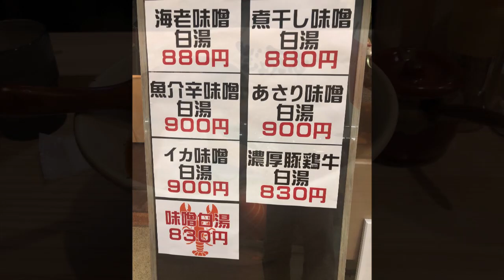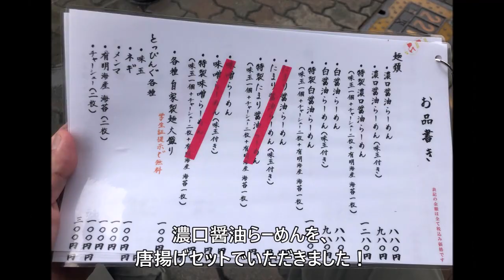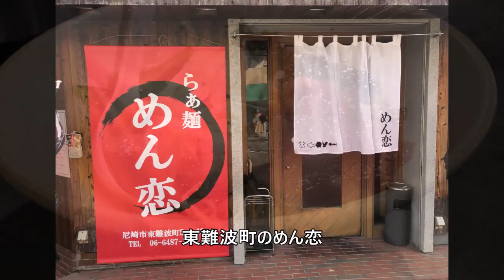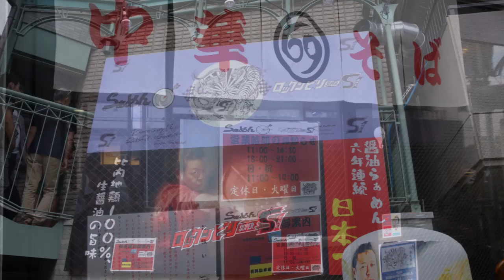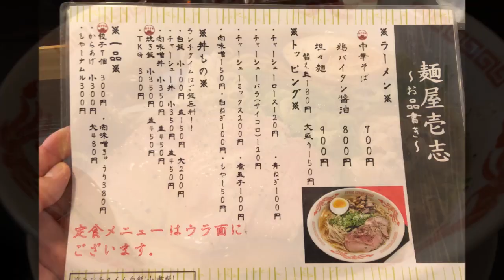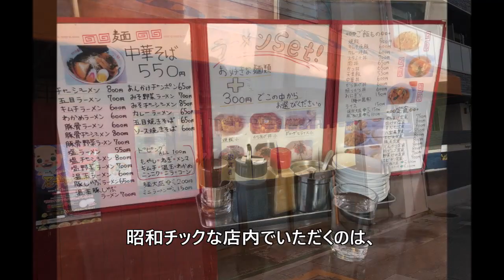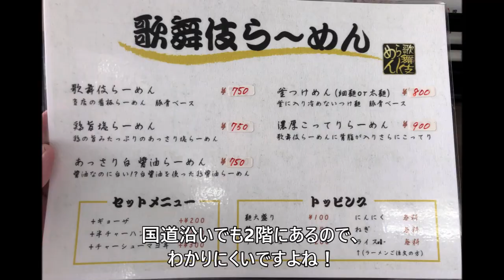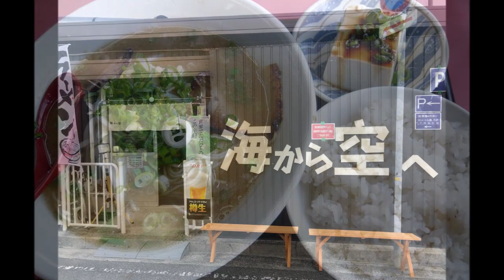【尼崎グルメ】尼崎のラーメン屋さんパート１【関西 兵庫】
尼崎のラーメン屋さん　パート1

尼崎の食べに行ったことのあるラーメン屋さんを集めてみました！

今現在で営業されていると思われるラーメン屋さんです！
コロナ禍でしまっているお店もあるかもしれませんが、
この状況なのでしっかりとした情報でないことをお詫びします！

でも今そんな中でも頑張ってられるお店！

控えながらの行動で、
好きなように行けないまでも、
お店だけでも紹介できればと、
アップしてみました！

長い動画となりますが、
ご辛抱いただければ幸いです！

これでも端折ったつもりなんですが、
これ以上詰めるともっと見にくいものになりそうなので！

他にもあるぞ！
などと、取りこぼし、
お店が違うじゃん！
みたいな訂正箇所のある場合は、
コメント欄にて教えていただければ、
今後の動画作成の参考にできるのでありがたいです！

ぎょっこ志
R&R
Smile
きりん寺
スガキヤ
はっぴ
ヒゲイヌ
ひなた
ファー・ロン
ぶたのほし
まこと屋
マルショウ
めん恋
ラーメン大戦争
ロックンビリースーパー１
一心　(現在福丸ラーメン）
一帆
壱志
チキンヒーロー
影武者
塩元帥
横綱
歌舞伎らーめん
花星
サイカラーメン
花梨麻婆麵
しょうきち
賀正軒
博多駅
海から空へ

などと、
何度も繰り返しますが、
自身が行ったことがあるお店ばかりです。

そして行った時の写真や動画です。

パート2もありますが、
まだまだ私自身、
ラーメン屋さんの検索中なので、
尼崎全体だと他にもありますが、
とりあえずはこれとパート2だけ！(^O^)

お店の方へ、
間違いなどあれば訂正させていただきますので、
コメントいただければと！

それからまだコロナの影響があり、
苦しい状況ですが、

影ながらですが応援しております！

では、
みんな大好き。
街のラーメン屋さんを、
お楽しみください！(^O^)／